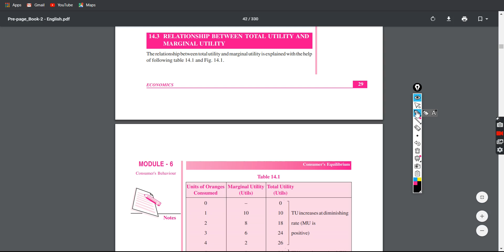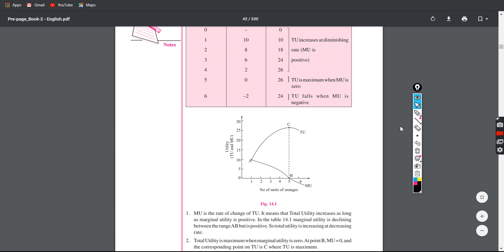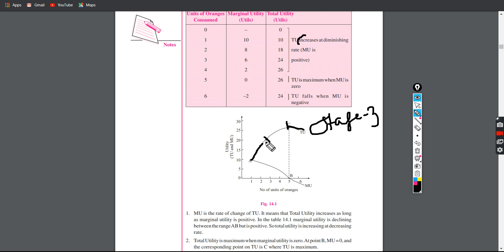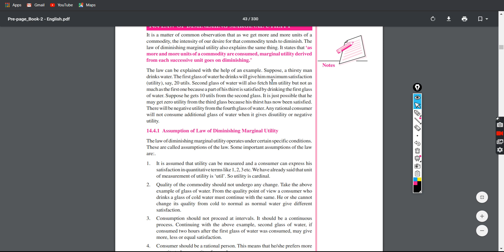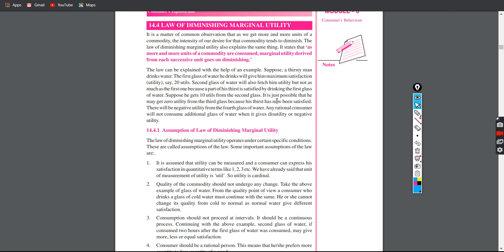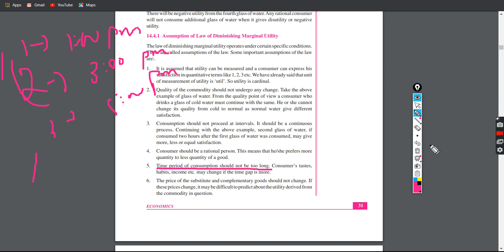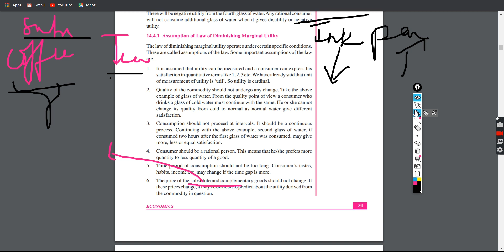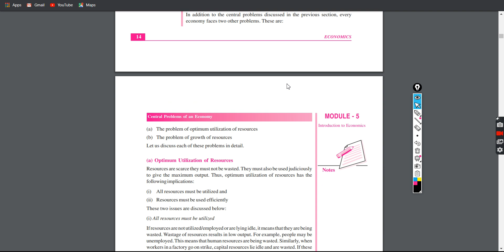CBSE / NIOS / SB ECONOMICS CONSUMER'S EQUILIBRIUM LECTURE 2 IN TAMIL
Hi students

 let success haunts us